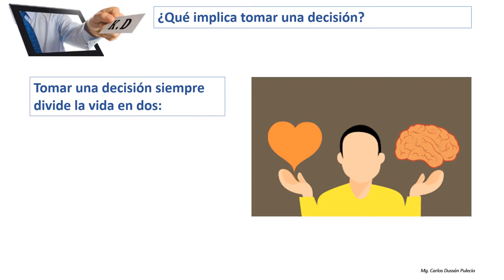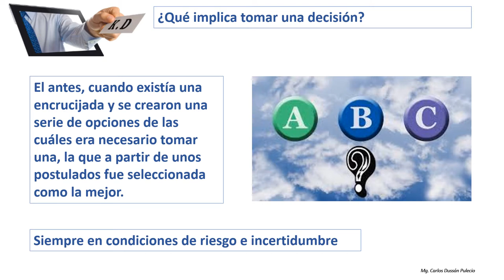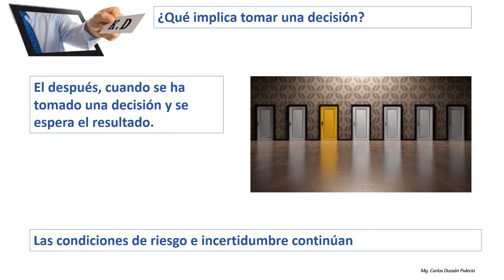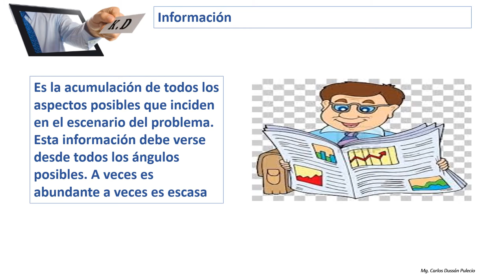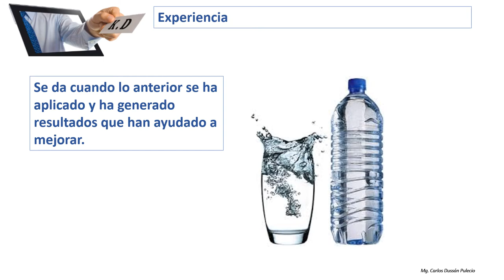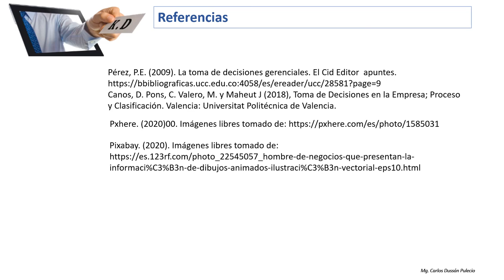Cuáles son los componentes de la toma de decisiones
Video de apoyo a la educación, para personas que desean aprender sobre Administración estratégica y liderazgo. En esta oportunidad el tema es: Cuáles son los componentes de la toma de decisiones.